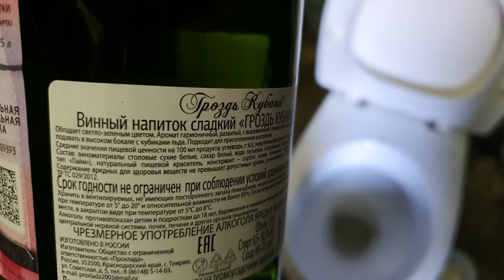Винный напиток только в унитаз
Я такое пойло не пью